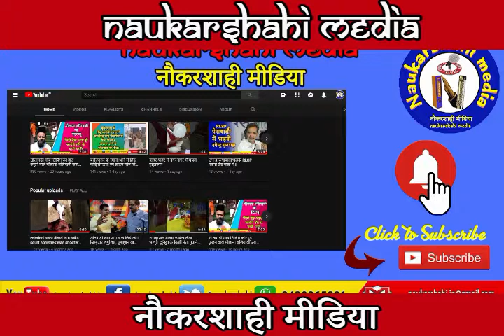सपा-बसपा गठबंधन के बाद कांग्रेस ने लखनउ से पी सी कर कहा सभी 80 सीट पर लड़ेगे चुनाव !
गठबंधन में जगह नहीं मिलने के बाद कांग्रेस ने रविवार को राज्य की सभी 80 लोकसभा सीटों पर अपने बलबूते चुनाव लड़ने का ऐलान कर दिया। हालांकि उसने गठबंधन के दरवाजे अब भी खुले रखते हुए कहा है कि अगर कोई धर्मनिरपेक्ष पार्टी कांग्रेस के साथ चलने को तैयार हो और कांग्रेस यह समझे कि वह भाजपा से लड़ सकती है, तो उसे समायोजित किया जा सकता है। कांग्रेस के उत्तर प्रदेश प्रभारी गुलाम नबी आजाद ने आज संवाददाताओं से कहा कि उनकी पार्टी उत्तर प्रदेश की सभी 80 लोकसभा सीटों पर चुनाव लड़ेगी और भाजपा को हराएगी। उन्होंने उम्मीद जताई कि कांग्रेस वर्ष 2009 के लोकसभा चुनाव में उत्तर प्रदेश में मिली सीटों से दोगुनी सीटें जीतेगी।

इस सवाल पर कि क्या उनकी पार्टी कांग्रेस अब किसी भी दल से गठबंधन नहीं करेगी, आजाद ने कहा कि अगर कोई धर्मनिरपेक्ष दल कांग्रेस के साथ चलने को तैयार है और कांग्रेस यह समझे कि वह भाजपा से लड़ सकता है तो उसे जरूर समायोजित किया जाएगा। सपा-बसपा गठबंधन में शामिल नहीं किए जाने के बारे में पूछने पर कांग्रेस महासचिव ने कहा कि वह चाहते थे कि उत्तर प्रदेश में गठबंधन में कांग्रेस भी शामिल हो लेकिन अगर कोई साथ नहीं चलना चाहता है तो इसमें कुछ नहीं किया जा सकता।